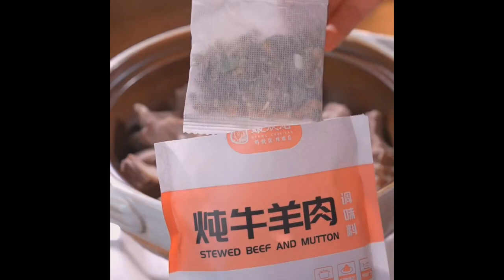The weather is getting hotter and hotter, take advantage of the freshness of the eggplant to make de